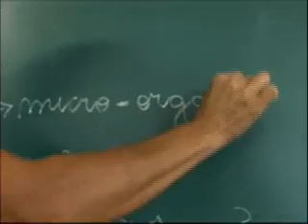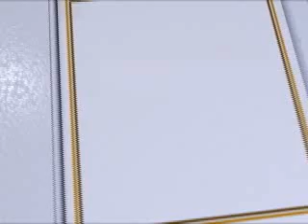Ortografia: professores e alunos buscam adaptação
As aulas nem bem começaram no país, mas professores e alunos sabem que este ano terão um desafio a mais com as mudanças na ortografia. Elas vão exigir tanto o esforço no trabalho de ensino, quanto atenção dos estudantes para gravar todas as regras. Por exemplo, as letras k, w e y agora fazem parte do alfabeto e o trema desapareceu em todas as palavras. Novidades que os alunos terão que aprender, mas será que as escolas estão preparadas para ensinar?